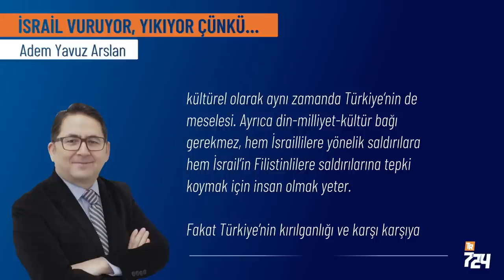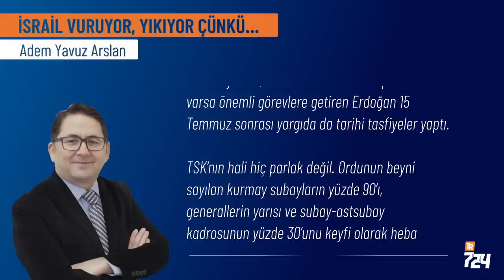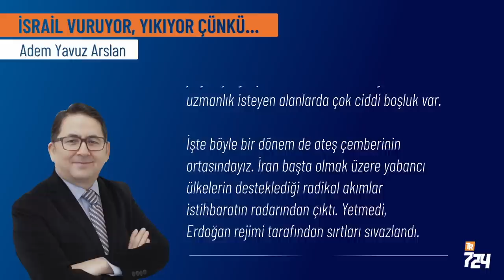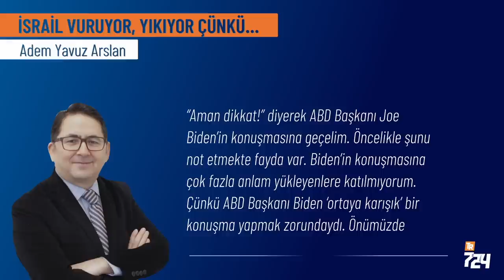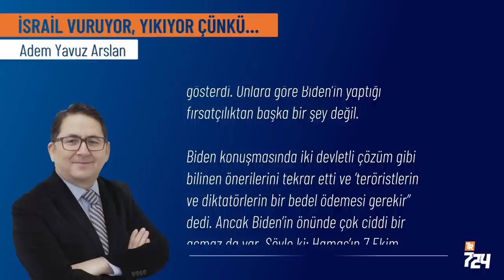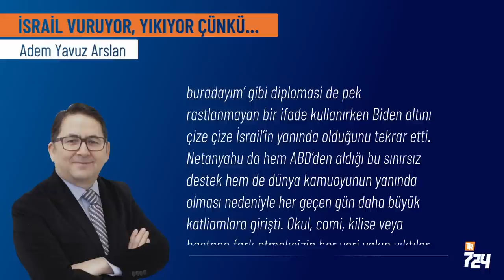İsrail vuruyor, yıkıyor çünkü… [Adem Yavuz Arslan]